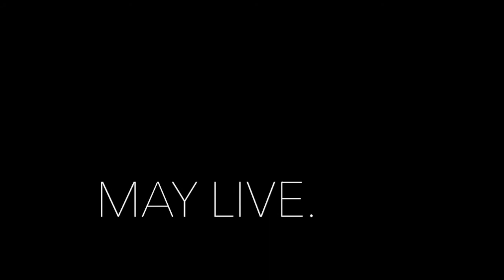The One - Easter production trailer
Easter trailer for Without Walls Church's upcoming 2015 Easter Production!